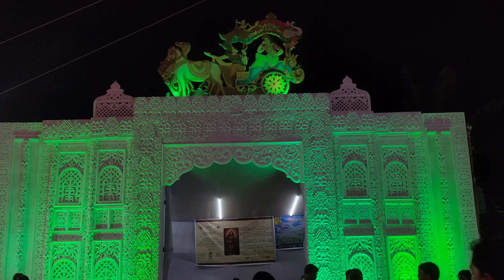Durga Puja 2023 | Narayanganj Durga Puja Special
নারায়ণগঞ্জের  দুর্গাপূজা